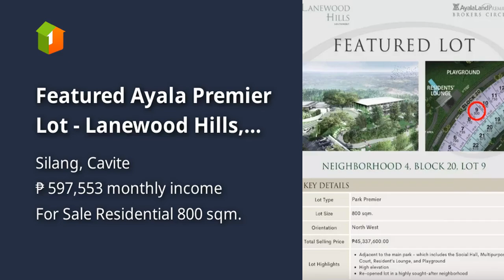Featured Ayala Premier Lot - Lanewood Hills, Southmont, Silang, Cavite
Lots, Lands, and Farms For Sale in Silang, Cavite: Silang, Cavite